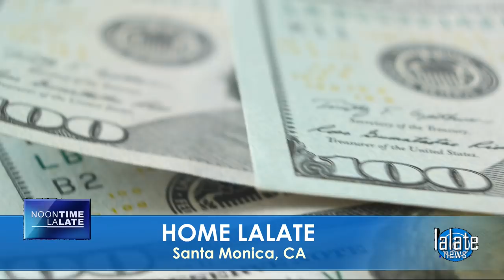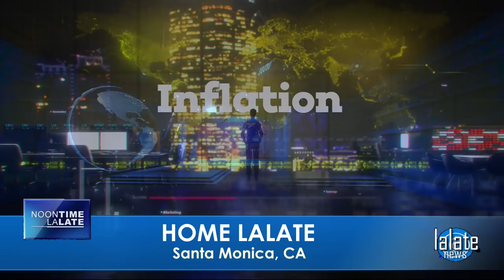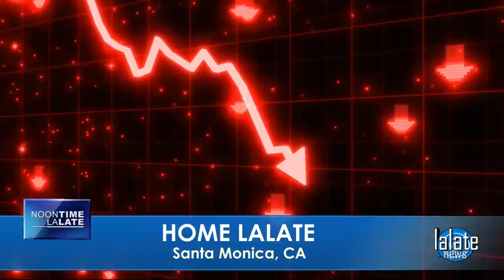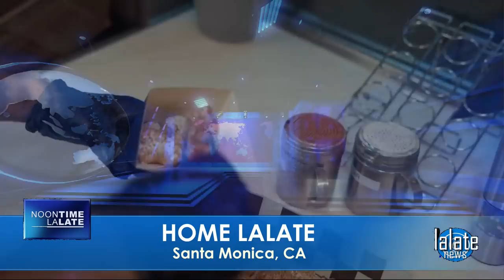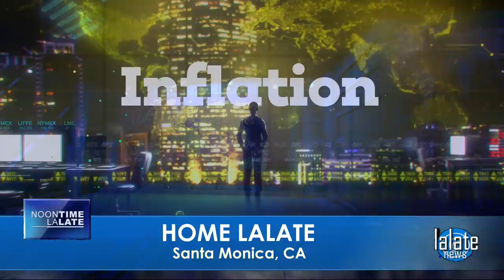$2000 MONTHLY 4TH STIMULUS CHECKS GOING OUT! FOURTH STIMULUS UPDATE 2022 🏡HOME🏡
🏡 HOME LALATE 🏡 GREAT NEWS: MARCH 25 2022 🦅 💜 JOIN as a Member | ☑️ SUBSCRIBE | 📬 LALATE ALERTS | Fourth Stimulus Check Update Today 2021 | Fifth Stimulus Check | Multiple Monthly Stimulus Check Update | $1400 Third Stimulus Check & Third Stimulus Package Update 2021 | Second Stimulus Check & Second Stimulus Check Update 2020 | $10,000 EIDL GRANT CARES ACT 2020 | $2,000 CASH ACT 2020 | $2400 ($200/month) SSI SSDI SA VA RB Bill 2021 | $50,000 Student Loan Debt Forgiveness Bill 2021 | National and Sports News 2021 | Also covered: PUA, FPUC, LWA, EIDL, UI, Hazard Pay. | Fourth Stimulus Check Update and stimulus package update and stimulus check 4 update and fourth stimulus package and stimulus check update | $3600 $3000 Child Stimulus Check | $1400 Paid Sick Leave | $1500 Earned Income Tax Credit | $5,000 EIDL Check. || | $2000 MONTHLY 4TH STIMULUS CHECKS GOING OUT! FOURTH STIMULUS UPDATE 2022 🏡HOME🏡

0:00    Intro:  Stimulus Check
1:00 STIMULUS CHECK UPDATE
2:00 SECOND STIMULUS CHECK
3:00 THIRD STIMULUS CHECK
4:00 FOURTH STIMULUS CHECK
5:00 FIFTH STIMULUS CHECK